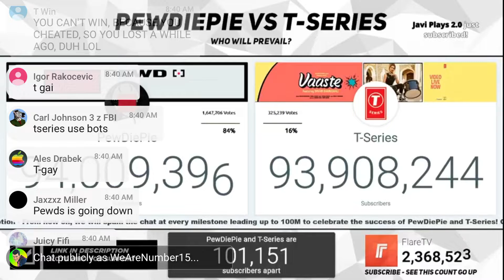Who will win?!